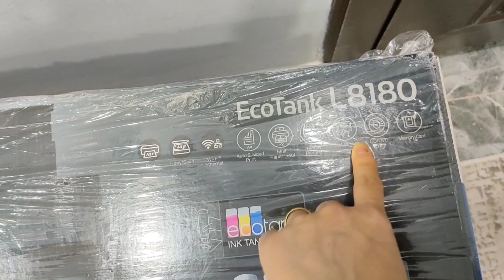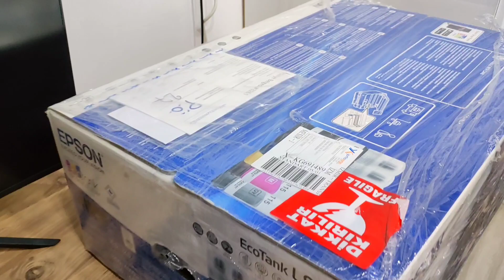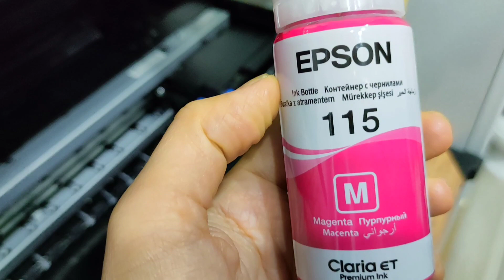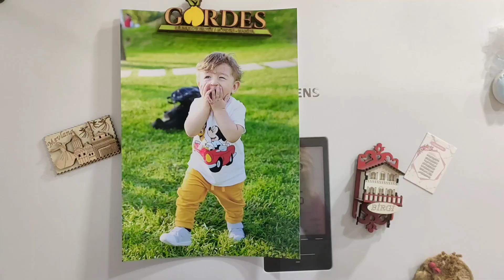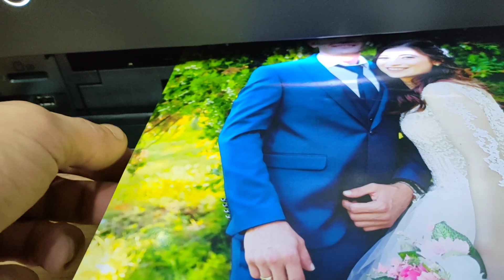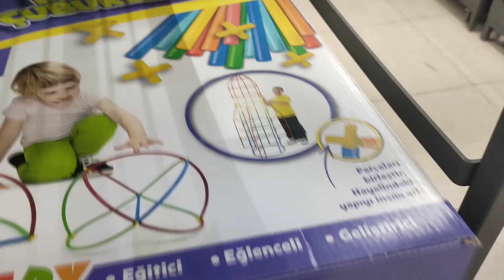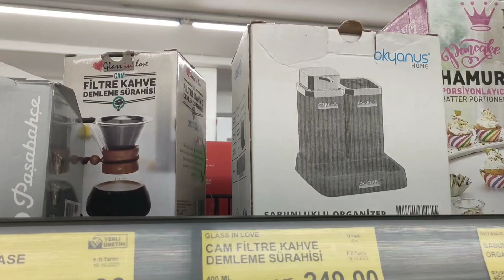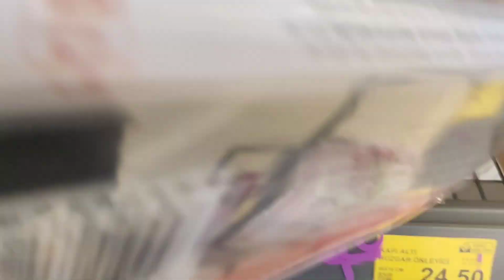EFSANE BİR BASKI MAKİNESİ ALDIK❗ EVDE FOTOĞRAF BASIMI 📸 EPSON ECOTANK L8180🖨️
DİĞER VİDEOLARIM🎥